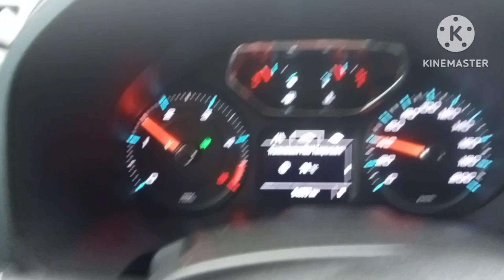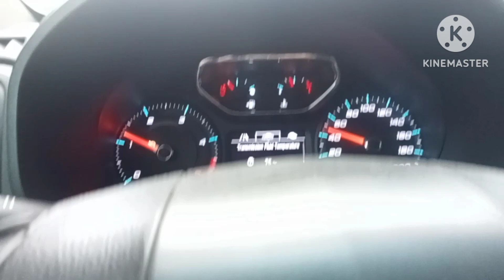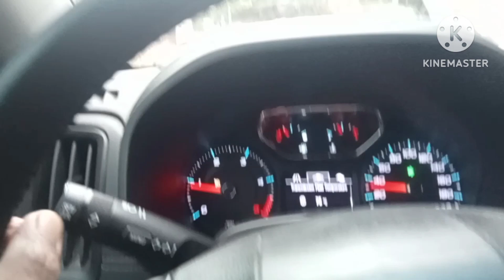Paano palitan Trans ATF Fluid at Filter Running Engine Trans vibration Chevrolet Colorado 2.8AT